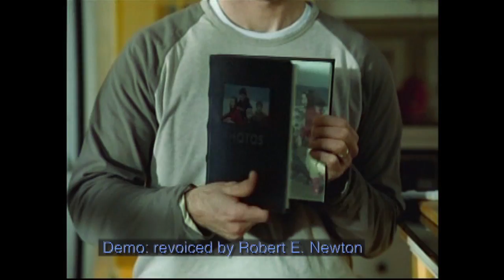Robert Newton Voice Demo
TV Spots - Character Voices - Radio Spots